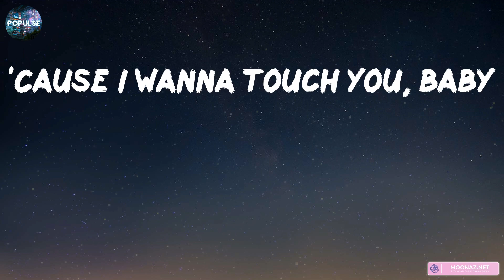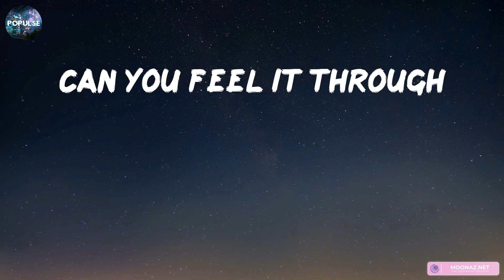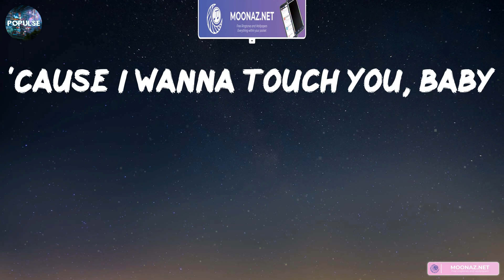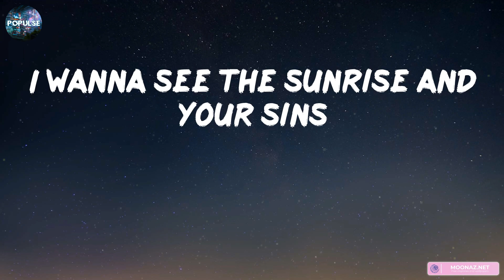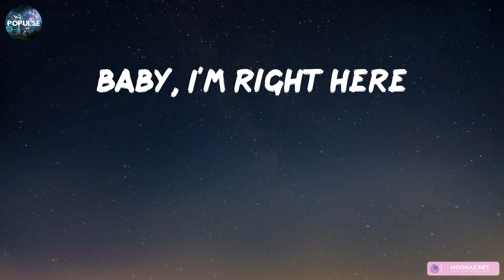ZAYN - Dusk Till Dawn (Lyrics) | Ed Sheeran, Sia,... (Mix Lyrics)